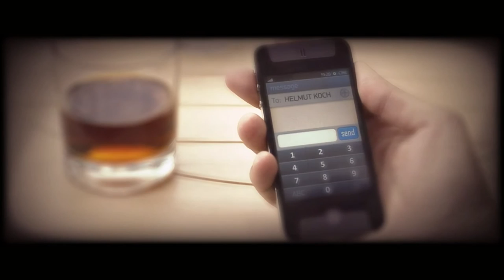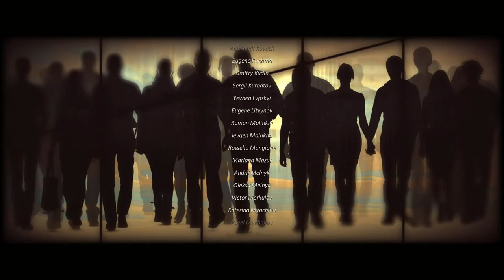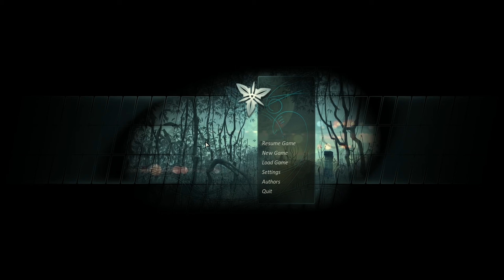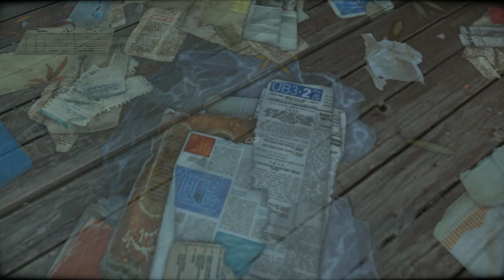Cradle (Ep. 9 - The End)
Welcome to my Let's Play of Cradle, an adventure/exploration game from Flying Cafe For Semianimals.